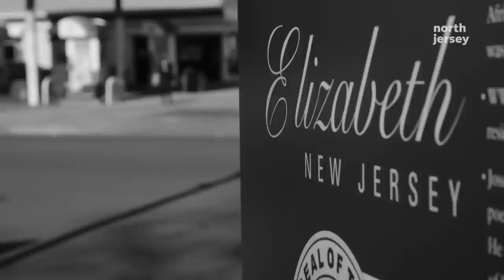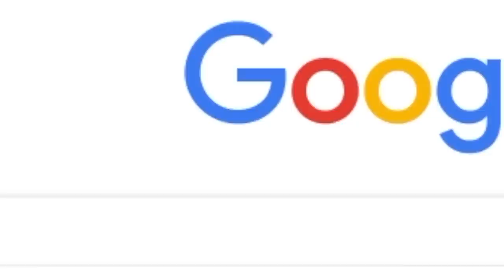Surviving a serial killer: The story of Tiffany Taylor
Tiffany Taylor was attacked by a serial murderer who went on a killing spree in 2016. This is Tiffany's story of how she managed to escape with her life.